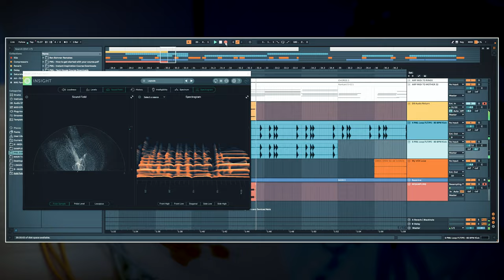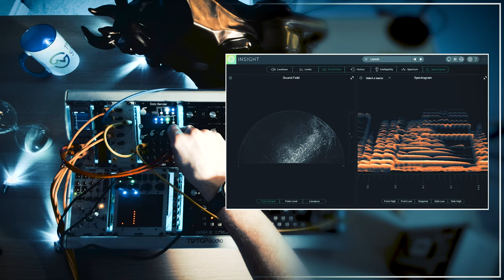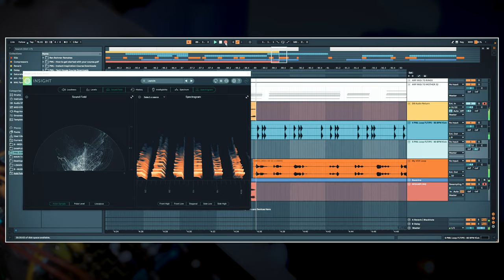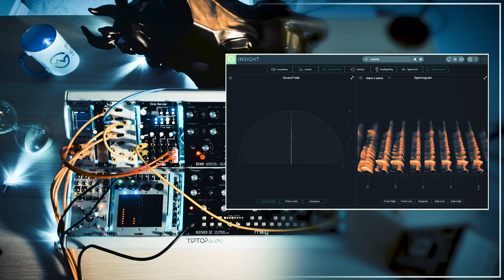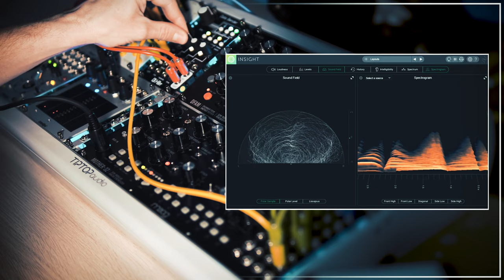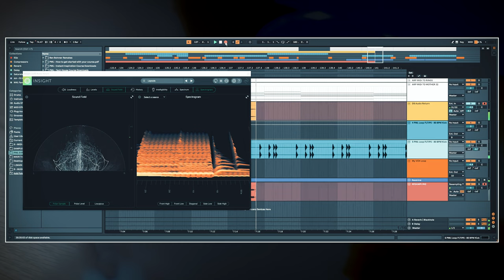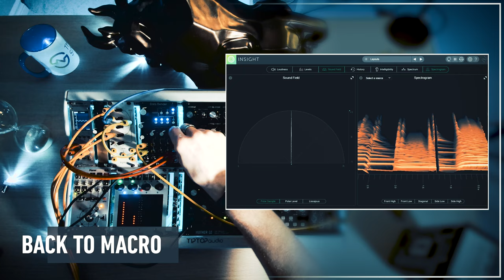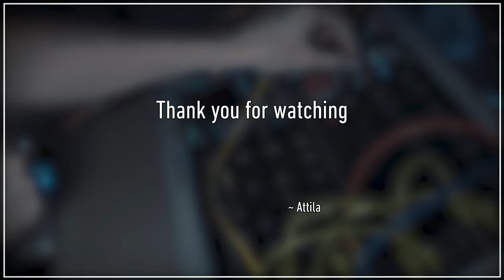QU-Bit Data Bender - The Live Performance "NIGHT & DAY"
"NIGHT & DAY" Live Performance with QU-Bit Data Bender

Attila

♪♪♪ BUY MY ELECTRONIC MUSIC PRODUCTION MASTERCLASSES ON PML ♪♪♪

♪♪♪ MY PRODUCTION MUSIC LIVE FAVOURITES Courses, templates, samples ♪♪♪

Drums:
☼ Arturia DRUMBRUTE
☼ Roland TR8S
☼ Elektron Digitakt

My Mixers and Audio Interfaces:
☼ RME DigiFace:

MIDI Controllers:
☼ NI Komplete Kontrol S88 MK1

My favourite Plugins:
☼ FabFilter
☼ U-He
☼ Sound Theory
☼ Izotope
☼ Arturia
☼ Electron Overbridge
☼ Flux
☼ Glitch Machines
☼ Native Instruments Komplete 12
☼ Plugin Alliance
☼ Sonimus
☼ Soundtoys
☼ XFer Serum and LFO Tool

Studio Monitors:
☼ Focal CMS 65
☼ M-Audio BX8
☼ JBL Pro 3 MKII
☼ Subwoofer KRK 10s
☼ Calibrated by Sonarworks Reference 4.1

Cameras:
☼ Sony a6400

Cheers,
Attila